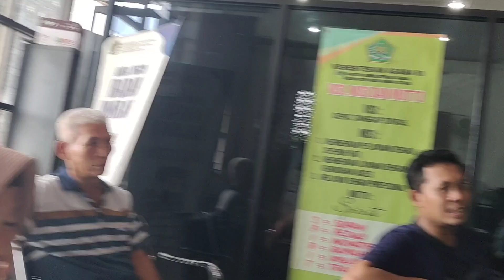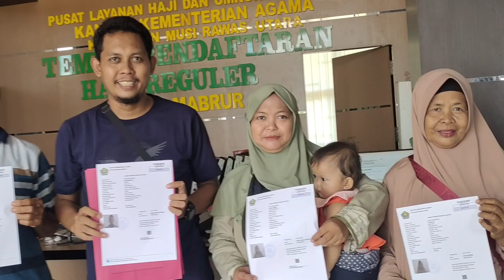Daftar Haji || PAI Kec.Karang Dapo Alhamdulillah 2024 Terlaksana